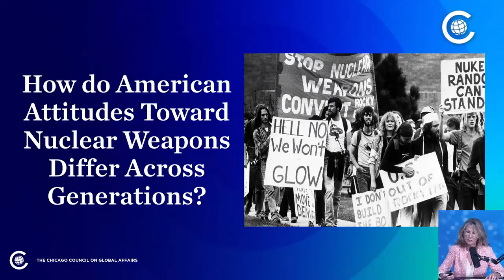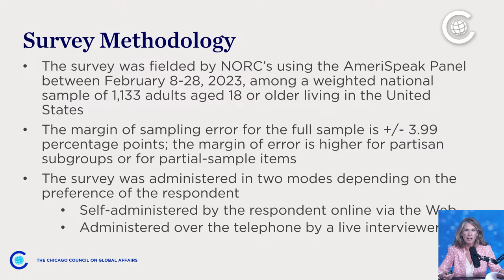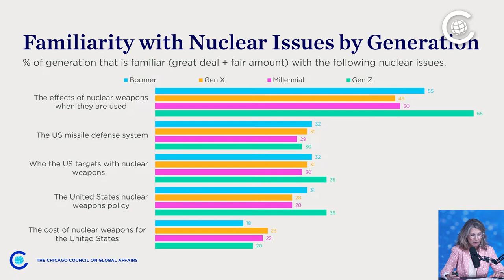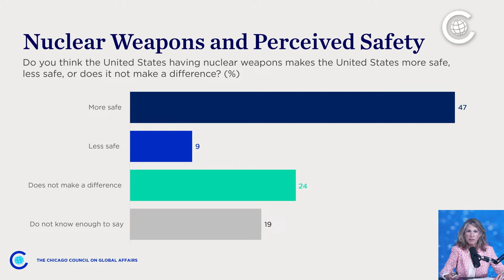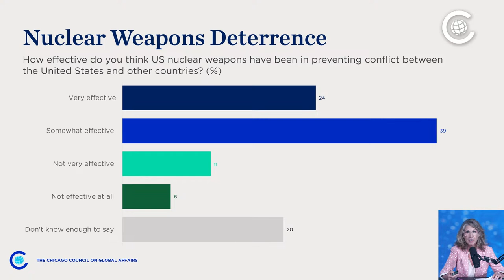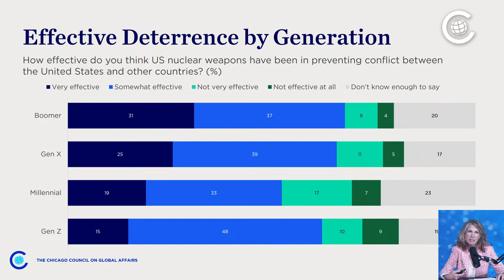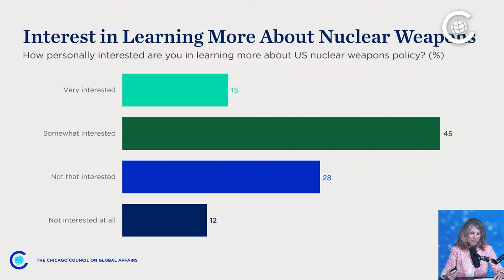What Young Americans Think about Nuclear Weapons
Far removed from the days of Cold War “duck and cover” drills, are young Americans on the same page as their elders when it comes to nuclear weapons? To find out, the Council partnered with the Carnegie Corporation of New York to conduct a benchmark survey that gauges American awareness of nuclear issues across generational lines. Join our panel of experts on the livestream as they dig into the data and weigh in on how to better engage the broader US public on nuclear policy.

Panelists:

-- Dina Smeltz, Senior Fellow, Public Opinion and Foreign Policy
Dina Smeltz (she/her), a polling expert, has more than 25 years of experience designing and fielding international social and political surveys. Prior to joining the Council to lead its annual survey of American attitudes on US foreign policy, she served in the Bureau of Intelligence and Research at the US State Department's Office of Research from 1992 to 2008.

-- Sharon K. Weiner, Senior Resident Fellow, Carnegie Corporation of New York
Sharon K. Weiner (she/her) is Senior Resident Fellow at the Carnegie Corporation where her work focuses on reducing the risks from nuclear weapons.  She is on leave from American University, where she is an associate professor of international relations.  Her research, teaching, and policy engagement are at the international of organizational politics and national security.

-- Gabriela Iveliz Rosa Hernández, Research Associate, Arms Control Association
Gabriela Iveliz Rosa Hernández (she/her) is a research associate at the Arms Control Association. Her research interests center on the Russian military, threat perceptions in the Euro-Atlantic region, and arms control.

-- Ananya Agustin Malhotra, Research Fellow, Quincy Institute for Responsible Statecraft
Ananya Agustin Malhotra (she/her) is a research fellow at the Quincy Institute for Responsible Statecraft. Previously, she served as a program officer at the Nuclear Threat Initiative’s Global Nuclear Policy Program, where she worked to advance nuclear disarmament and risk reduction.

-- Avery Restrepo, Social Media Coordinator, Bulletin of the Atomic Scientists
Avery Restrepo (they/them) is the social media coordinator for the Bulletin of the Atomic Scientists. They create digital content to share the Bulletin's reporting on existential threats with a wide, international audience.

-- Emma Smith, Communications Fellow, ReThink Media
Emma Smith (she/her) is a communications fellow with ReThink Media’s Peace and Security Collaborative, where she supports foreign policy organizations' movement-building work through media and strategic communications.
The Chicago Council on Global Affairs empowers more people to help shape our global future.

This program and the accompanying chat are designed to inspire insightful, active, and civil discussions among live stream viewers.